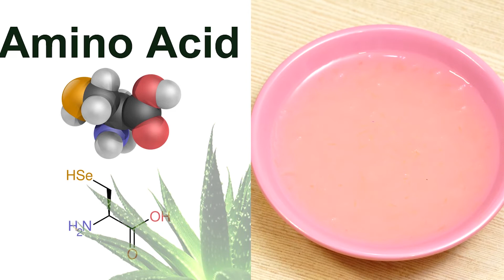ശരീരത്തിലെ അമിതമായ കൊഴുപ്പ് എങ്ങനെ കുറക്കാം | ALOVERA FOR WEIGHT LOSS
This is a information about  Alovera for weight loss.aloe vera could affect the metabolism of fat and sugar in the body while preventing the accumulation of belly fat .